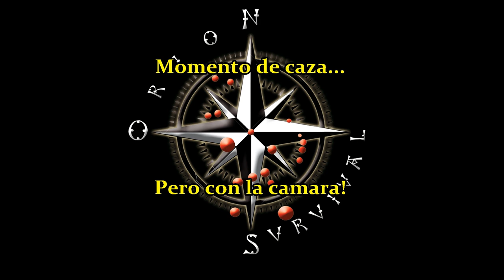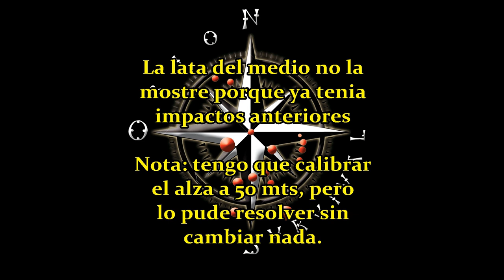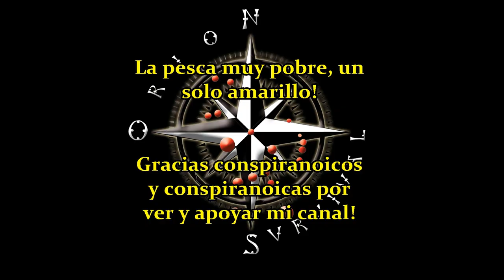Solo en el monte Caping Pesca Caza Solo Overnight Camping Fishing Hunting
Tome la oportunidad de grabar este vídeo estando en el delta solo preparando una clase de trampeo primitivo, un poco de caza, pesca, practica de tiro, buena comida y un buen tiempo en el monte.

Donaciones:
Desde Argentina en pesos